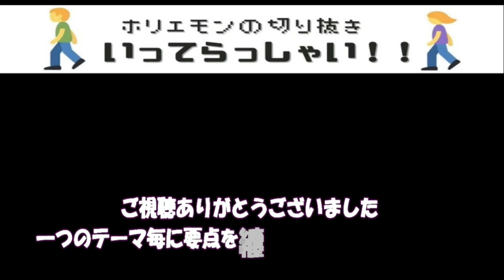【ホリエモン】NetflixとABEMAの提携 両社の思惑とは･･･堀江貴文